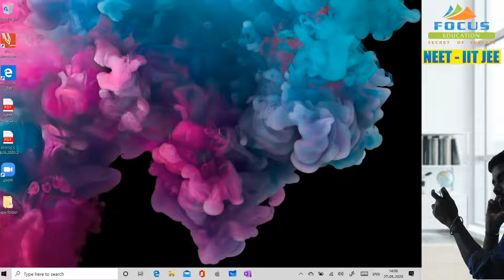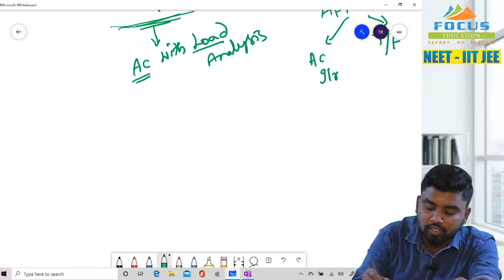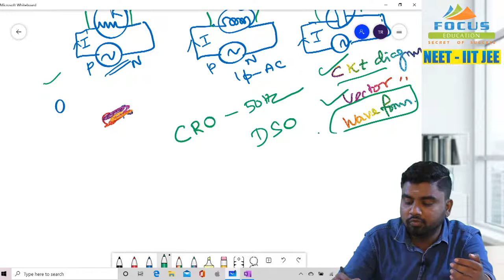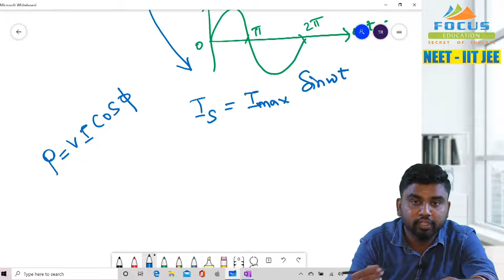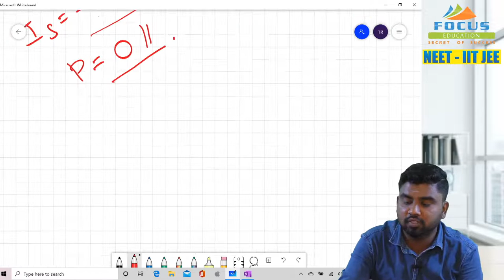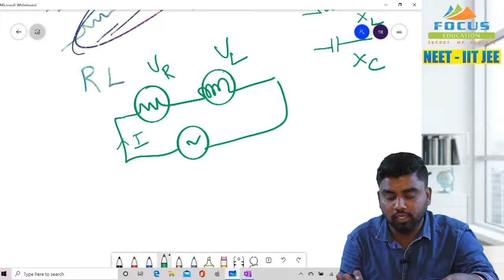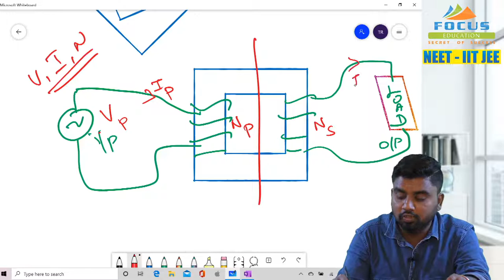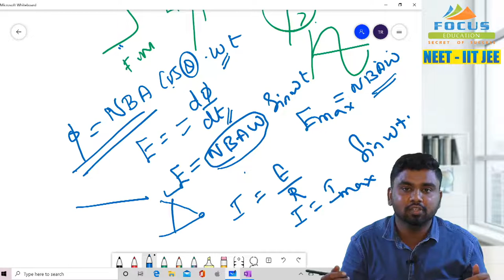Focus Education: Physics - Ch 7: Alternating Current(AC) - Theory